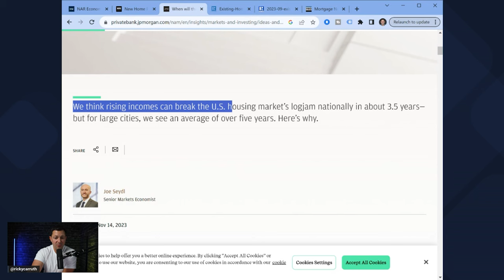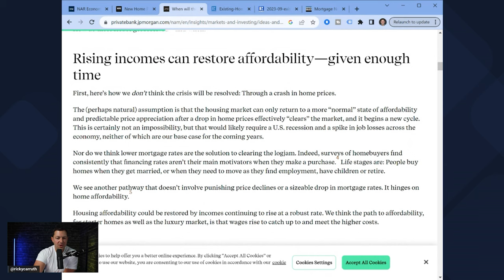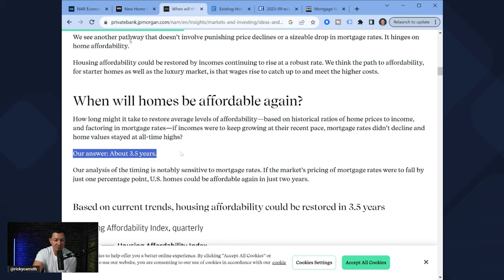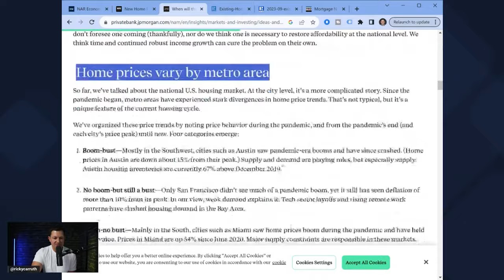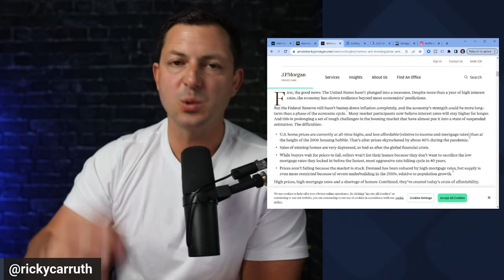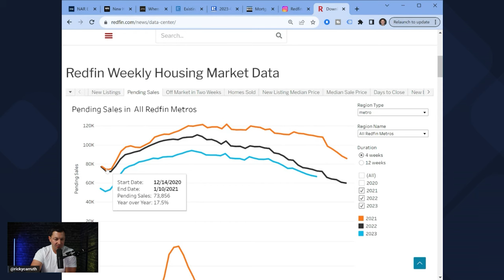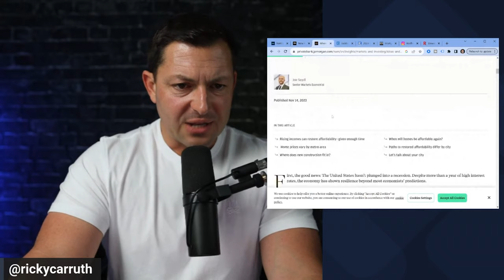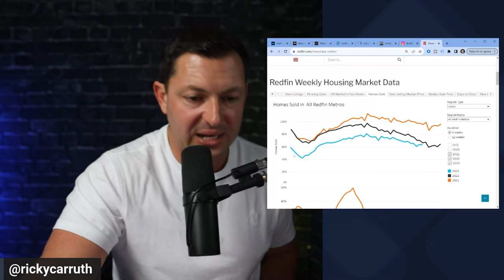JP MORGAN: Housing Affordability's DEADLINE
I read every comment, so let me know what you think about US Home Prices hitting all-time highs in October

And, hit me on IG: rickycarruth